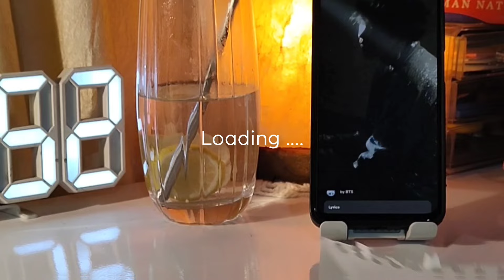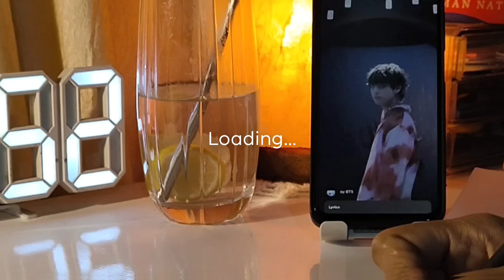6am productive | Life of an Indian girl | asmr study vlog | aesthetic life in India 🍃🪐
🎀 Productive vlog / Aesthetic Indian girl vlog Aesthetic vlog

⋆°♡ hi, cansu this side, this is a productive vlog, I have filmed a day in my life as an Indian; also sharing cooking asmr, study vlog asmr, an aesthetic vlog for you guys.°♡。

♡ faq:
camera- Android
editing- Vn & inshot
location- India